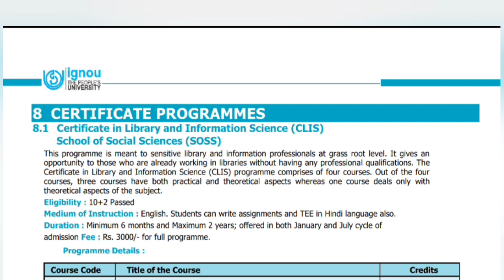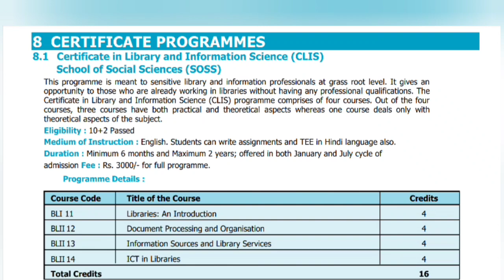IGNOU CLIS CERTIFICATE IN LIBRARY AND INFORMATION SCIENCE FEES, SUBJECT , ELIGIBILITY , DURATION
CLASS TITLE - SSC CGL PREVIOUS YEAR PAPER